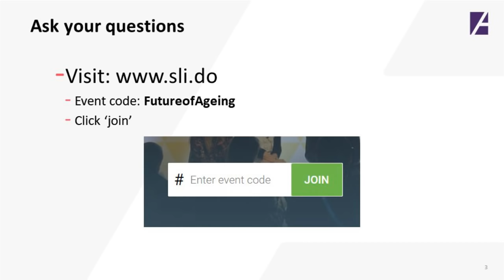The future of ageing: Ageing better / Ageing badly?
This breakfast debate explores two possible futures: the world of ageing better and the world of ageing badly.